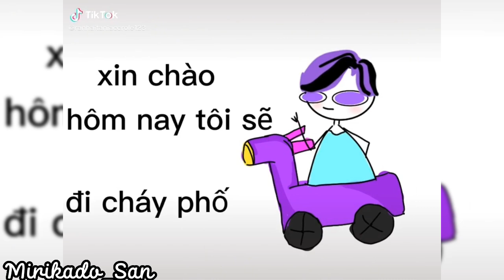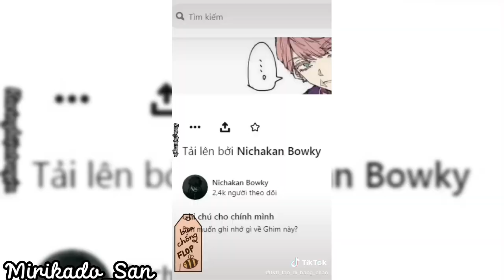[ Tổng hợp ]| Tik Tok Tokyo Revengers #81|| Mirikado_San🎴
✎Fanpage : Mirikado_San
Tuyển Partner
ღ Còn 3 suất
Chi tiết tại phần cộng đồng .